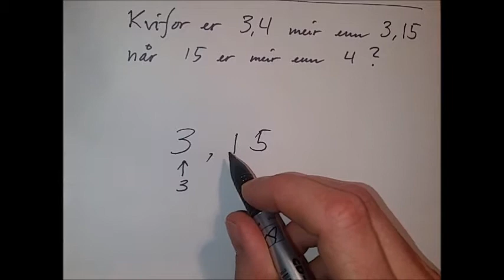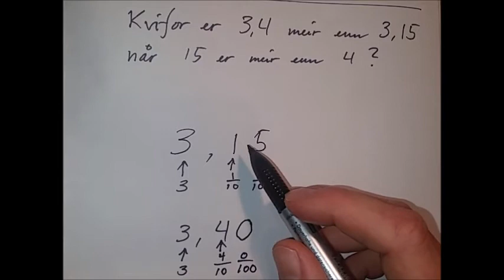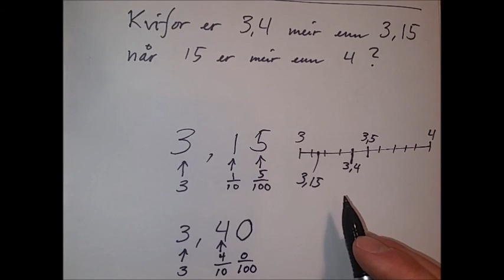Kva er desimaltal?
Kort og grei forklaring av desimaltal, komma, plassverdisystem, og nokre tips til å jobbe med desimaltal